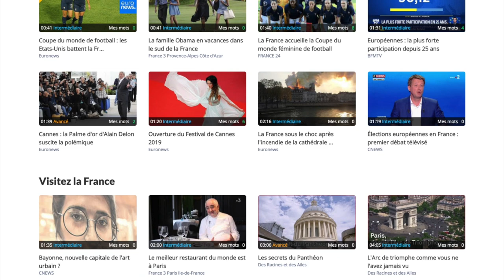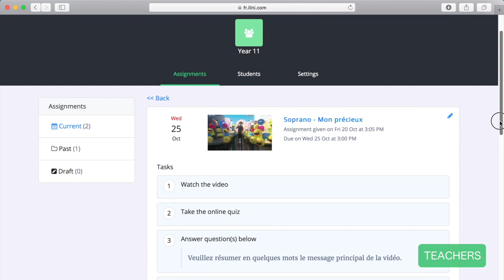ILINI — Learn French with the news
Ilini provides weekly news, culture and entertainment videos in French - with smart tools allowing you to improve your French while diving into francophone life.

On Ilini, you can watch short videos with interactive subtitles in French or in English. Click on any word or expression you don't know to see its translation and hear its pronunciation. Every word you click gets added to your personal words list together with its context. You can come back to your list later and rehearse, without having to take any notes by yourself.

Ilini provides online quizzes to test your understanding of the videos. Quizzes will help you switch your brain into active mode and make sure you're making progress.

Every video also has a transcript, a translation and a set of additional exercises (with their answers) that you can download and print out. You can use these on your own, and they are also great for classroom activities.

If you are a teacher, these resources will save you hours of preparation time. You will also love our online classroom, which allows you to give assignments based on the videos to your students and to review their work online.

The videos are short (maximum 2 minutes) and categorized by topics and difficulty levels. These are real-world videos, directly taken from TV programmes and online channels every week.

Ilini gives you access to what French speakers themselves watch.

This makes your learning experience more fun and enjoyable, and it helps you learn faster.

Thousands of learners and teachers already use and enjoy Ilini. So go ahead and start improving your French now!